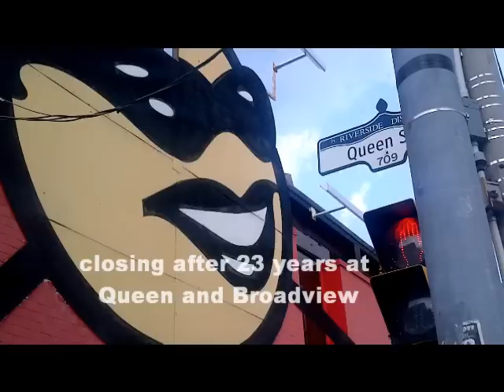The Real Jerk is closing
The Real Jerk Restaurant is a Toronto institution located at 709 Queen Street East. The Real Jerk is a cultural icon that burst on to the Toronto food scene in 1984.

Most new customers are awestruck by the decor which is inspired by beach restaurants in Jamaica,Trinidad, or Cuba.

The restaurant has been at its current location for 23 years and features a dramatic facade that draws you in and gets you hooked on the signature Jerk seasoning dishes.  As they say at the Real Jerk "we don't just sell food, we celebrate Caribbean culture"

Ed and Lilly Pottinger brought their uniquely Caribbean cuisine and widely popular decor to Queen Street East.  It has been a mainstay ever since.

If your having a special occasion or simply need wholesome comfort food on a cold winter day, the Real Jerk is the place to be.

This 80 seat restaurant is also available for theme parties, movie shoots, and catering special events.

Come and experience what tens of thousands of Torontonians and tourists have already enjoyed over the years.

Everything will be irie.